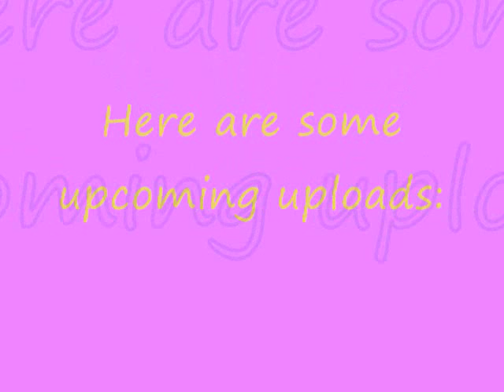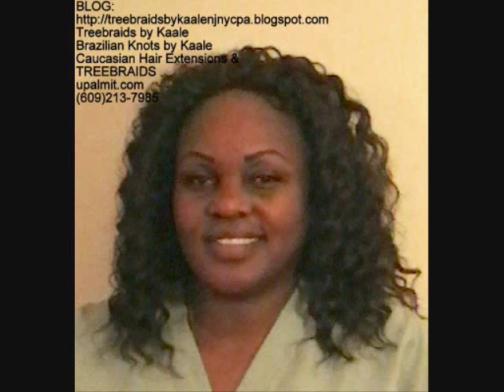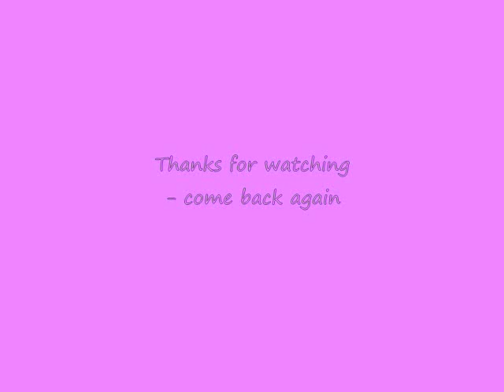Treebraids- Wavy, Straight and Curly- More Natural Hair Transformations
Treebraids- wavy, curly and straight hair styled as Individual Treebraids and Cornrow Treebraids.  More clients for your viewing treebraids pleasure!  All hair textures- nappy natural, wavy natural, transitioning, and permed.

CONTEST!

Ladies we need to do a bigger contest and prize giveaway.

and click on 'Followers', then 'Follow'

1.

2.
Next step create an entertaining but informative video.

3.
Send us your video.  We will then upload it to this video ourselves.

4.  Comments should be submitted by the Youtube community stating the title of the video they think is the best so should win.

Some suggestions are:

1.  Be a part of our youtube channel by writing blogs for us.

2.  Doing entertaining videos for us.

3.  Use a theme, and include at least 3 advantages of doing Treebraids with us.  What do you think?

What should the challenge be?  I'm thinking the challenge would be to create an entertaining video for us (we will pay you of course).  Such a project will be best suited to someone who is already doing videos and has fun with doing videos.

All submitted videos will become our property so make sure not to include anything that is proprietary to you the contestant.

Best video will be judged on content, creativity and call to action.  Prize: $150.

Second place Runner up: $90.

Judges: Youtube community/ the general public.

We reserve the right to select the top winner- a video that satisfies all the above criteria.

Some stylists use only young girls for their videos because they balding hair is too challenging for them.  We not only style and maintain hair for all women, but WE GROW HAIR TOO.

Treebraids- ALL OF THEM!  Traditional, Invisible Hairline, Kaale's NoSho(sm) technique, including her Double Breasted with NoSho(sm) part technique.  See how traditional cornrow treebraids, Invisible Hairline treebraids, lnvisible Part and Double Breasted(SM) treebraids look like and make your decision as to how you want to look.

Send it or recommend it to your friends.

Also request dyed hair from that website.  This will not be updated here.  Visit the hair site for more updates.

Read from our blogs:
1.
2.
3.